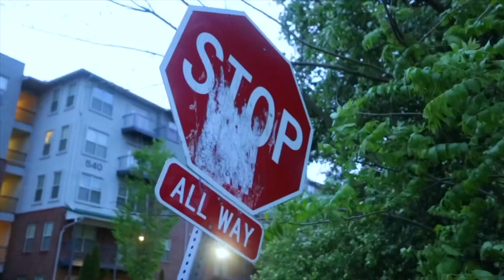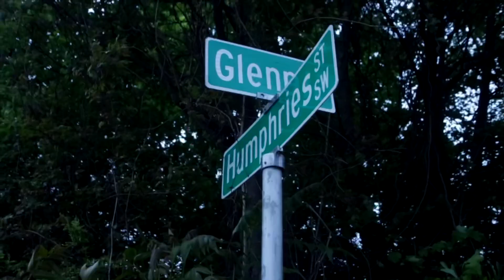Long Live Ettrick ~ 43VA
SHOT BY: TheClassicLp🎥